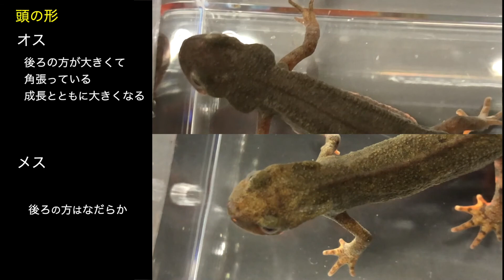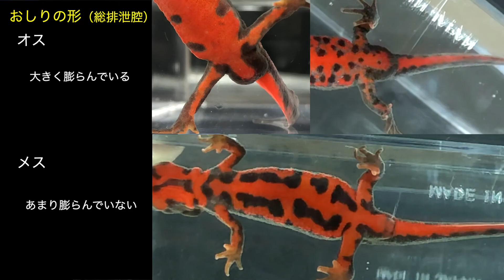イモリの観察 アカハライモリのオスとメス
両生類であるイモリを観察してみましょう。
オスとメスでは体の特徴がかなり違います。
「頭の形」「尾の形」「おしり（総排泄腔）の大きさ」

どんな風に違うのかをしっかり見てみましょう。